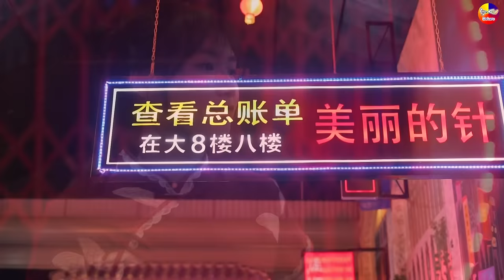LK Disco Thôn Quê HAY NHẤT 2024 - Nhạc Sống Thôn Quê Trữ Tình Bolero Remix BASS CĂNG MẪU XINH 2K6